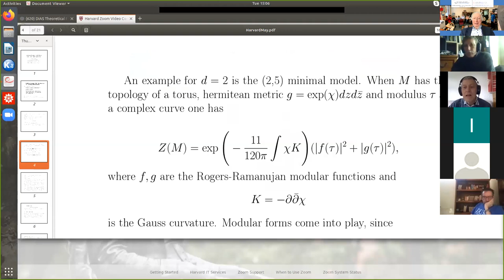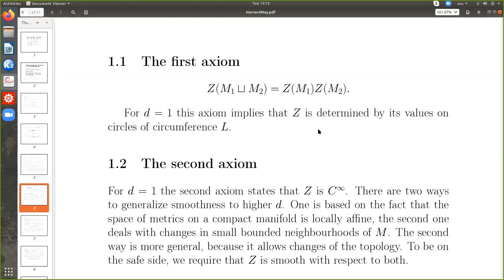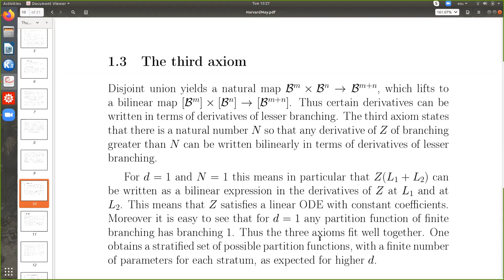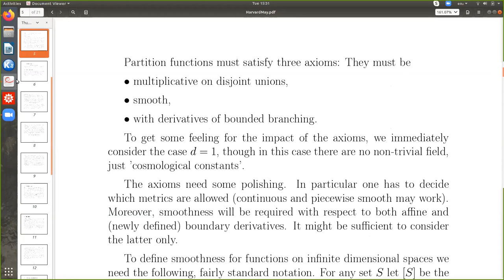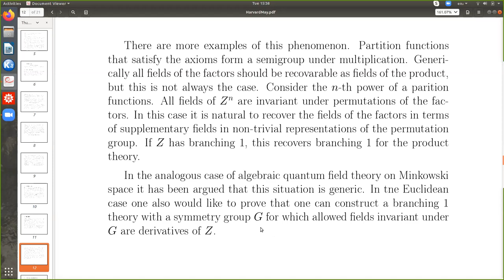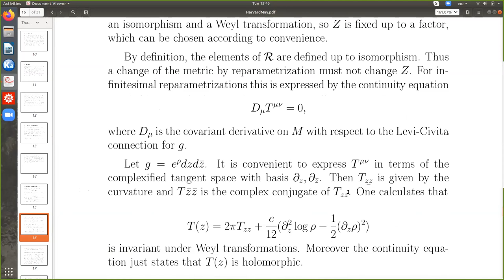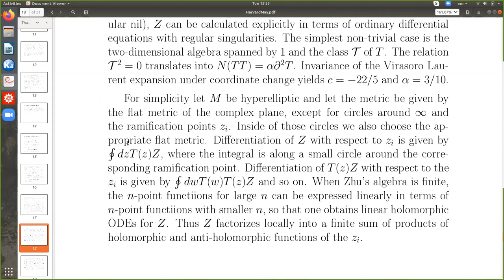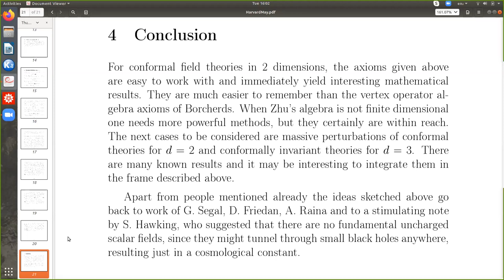Werner Nahm | May 12, 2020 | Euclidean quantum field theory: Axioms and Automorphic Forms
Speaker: Werner Nahm

Title: Euclidean quantum field theory: Axioms and Automorphic Forms

Abstract: The partition functions of Euclidean quantum field theory can be described as functions on the moduli space of compact manifolds with Riemannian metric that have few generalized derivatives. The conventional derivative with respect to the metric yields the energy- momentum tensor. All fields can be described in an analogous fashion, but one has to introduce derivatives that can change the topology. This idea is tested for the (2,5) minimal model in two-dimensional conformal field theory, where the partition function yields a natural generalization of the Rogers-Ramanujan functions to arbitrary genus.